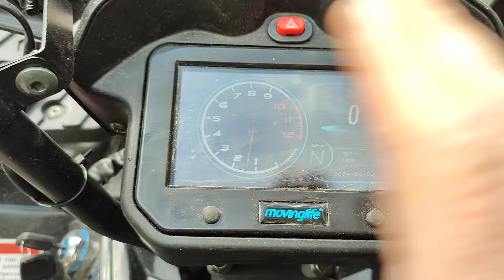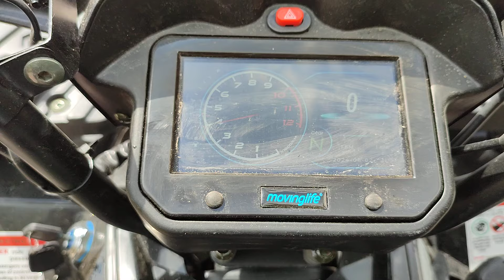HUMMER BTS 300 ( запредельная мощность)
СПАСИБО ЧТО ПОСЕТИЛИ НАШ КАНАЛ, РАДЫ ВАС ПРИВЕТСТВОВАТЬ! Наш официальный сайт MOTOSIBIR55.RU. Ссылка для кредитование в том числе и для жителей других регионов от десяти банков, подай заявку во все банки, посмотри где будет выгоднее)))